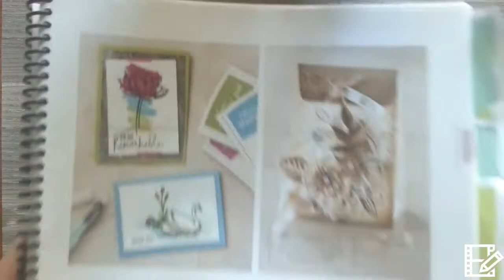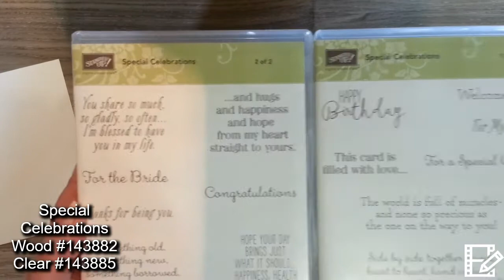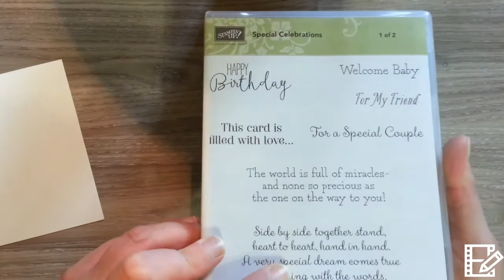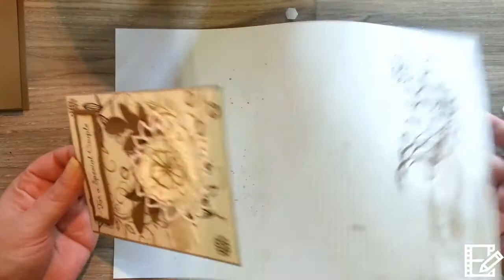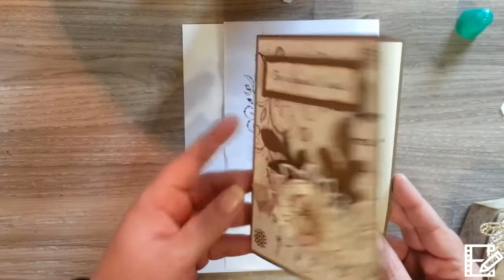Falling Flowers Wedding Card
Hello everyone,

Today i have done a full length tutorial, no speeding up of things, so prepare yourselves, it's a long one, lol.
A pretty, vintage looking wedding card made from our Falling Flowers stamp set, May Flowers Framelits and Special Celebrations stamp set.

Hugs & Blessings, Mel X